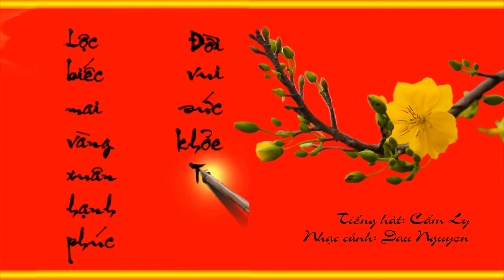TẾT QUÊ HƯƠNG -Minh Vy -Cẩm Ly -DN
Chồng nhạc sĩ vợ ca sĩ, Minh Vy và Cẩm Ly là một cặp nghệ sĩ trẻ nổi danh. Trong chương trình Gala Nhạc Việt 3, Minh Vy sáng tác nhạc phẩm Tết Quê Hương cho riêng giọng ca Cẩm Ly. Mời quý vị thưởng thức.